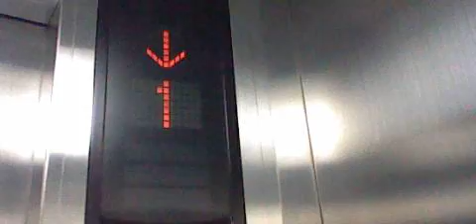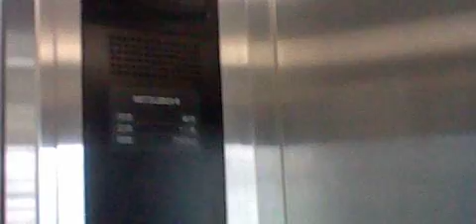【戸開ブザー付き】JR鹿児島本線・赤間駅自由通路南口のエレベーター（三菱製）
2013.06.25撮影。鹿児島本線・赤間駅自由通路南口のエレベーターです。
北口と南口の機種が異なっていて、こちらはエレパックアイ(ELEPAQ-i)が設置されています。乗り場は防水仕様でインジはエレペ風です。また、エレパアイでは珍しくドアセンサーもあります。
なお、ドアセンサー付きのエレパアイには、奈良県のスーパーの近商ストア白庭台店にもあります。
メーカー：三菱
機種：エレパックアイ(ELEPAQ-i)
用法：乗用
定員：11名
積載：750kg
駆動方式：MRL
扉：CO
設置数：2
停止階：1,2
アナウンス：あり
車椅子操作盤：あり
到着音：なし
メンテナンス：三菱
設置年：2004年

北口→
エスカレーターは三菱とシンドラー製
福岡県宗像市赤間駅前1丁目1-1

Mitsubishi Traction Elevator at Akama Station(JA14),Munakata City,Fukuoka Pref.